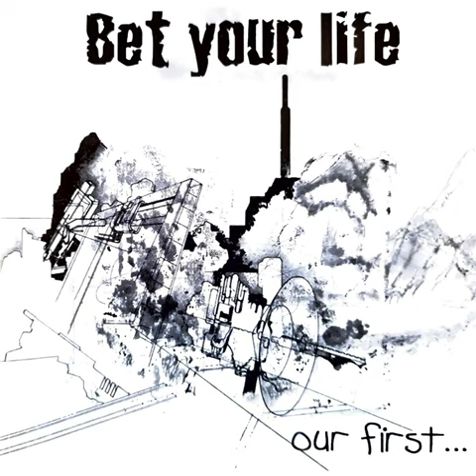Bet your life - 02 - jj's song